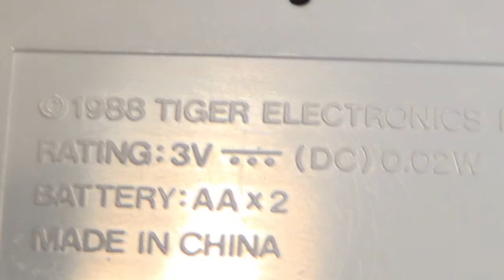【レトロ 電子ゲーム】タイガー カルノフ 横スクロール アクション カンフー ファミコン 格闘 液晶 玩具 海外 おもちゃ KARNOV lsi lcd tiger game 1988 ブラゼ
タイガー カルノフ １９８８年発売。アーケードゲームやファミコンソフトでは知られていても、液晶ゲーム版まであったのか、って感じかな。キャラも大きく、横スクロールで、アイテムも増えていく本格仕様で、雰囲気は中々似ているかも。ただ、難しいんだな。大きな体で、攻撃を避けにくく、ボタンを押した時のミシミシ音も気になり、あまり長く続けられなかった。それでも、一瞬、出てくる全画面表示から推測するに、かなり巨大なボスも登場し、アイテムも結構増えて、カルノフに翼が生えて空も飛びそうな気配はあるな、凄い、もうゲームなんてしなくても、妄想だけでOKじゃない、、？